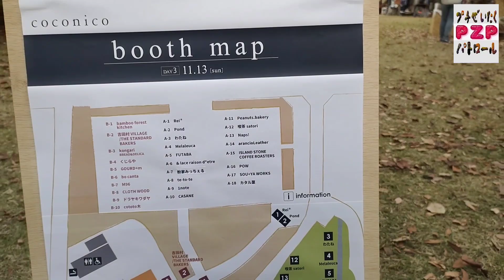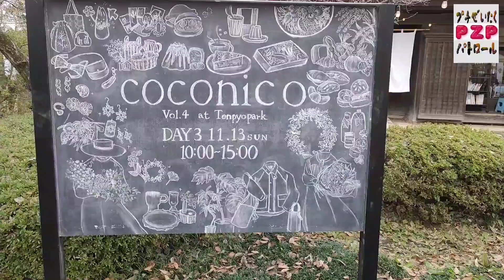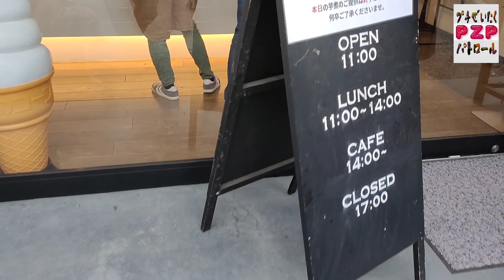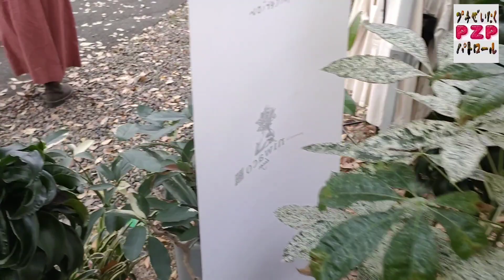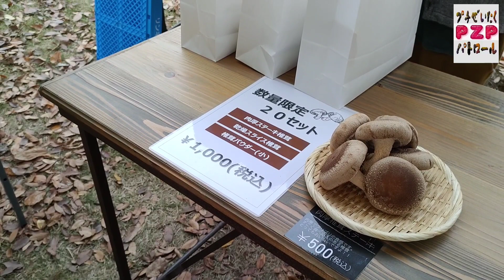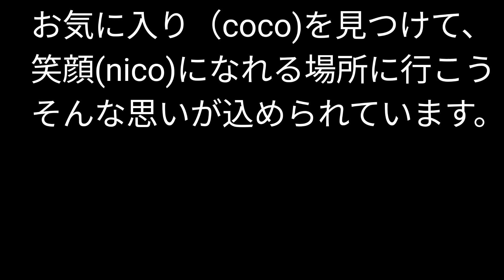coconico・天平の丘公園（下野市）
coconicoの意味は、
お気に入り（coco)を見つけて、笑顔(nico)になれる場所に行こう(coconico）
そんな思いが込められているそうです。
ゆっくりと買物をしたり、自然の中を散歩したり、ゆっくりとした時間をすごす
マルシェです。もちろんペット同伴可能です。